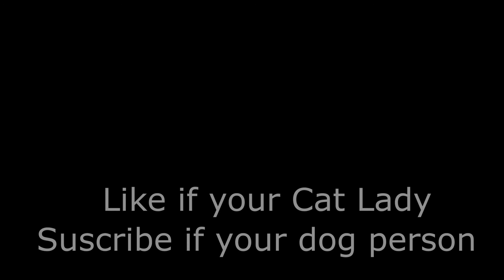Do a Dollop, Daisy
Daisy does a Dollop